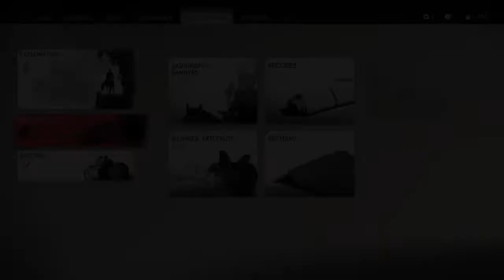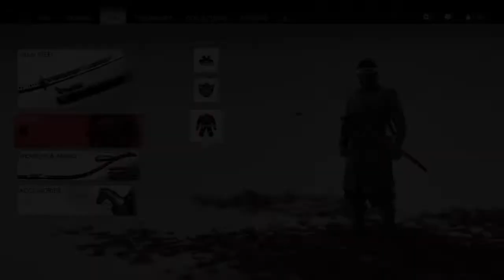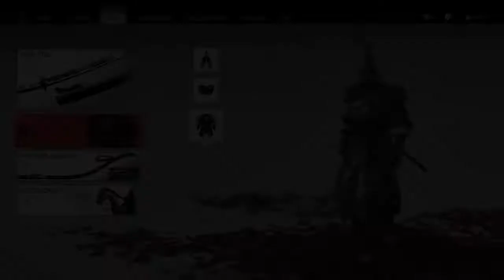FIT FOR KHAN FINAL QUEST 3 - Ghost of Tsushima